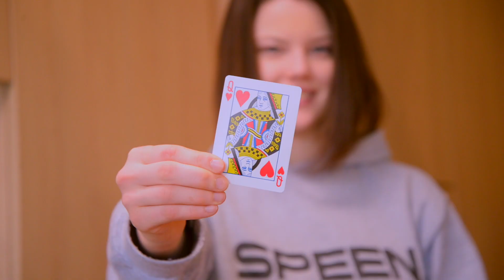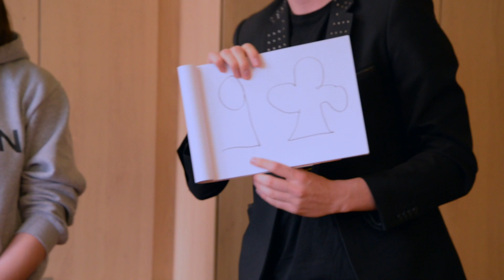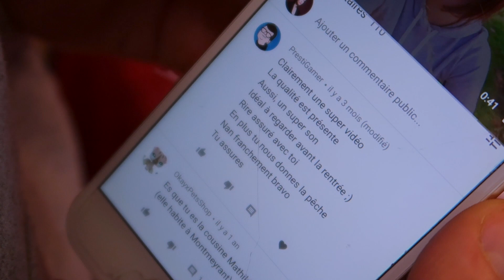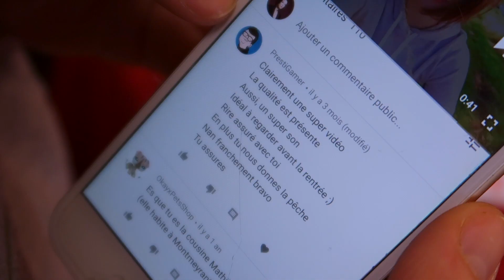CE MAGICIEN M'IMPRESSIONNE !! | UN TOUR AVEC MA CHAINE YOUTUBE - Claire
Dans cette vidéo PrestiGamer le magicien doit m'impressionner avec ces tour de magie, et notamment un tour spécial avec ma chaine youtube.

Claire

S N A P C H A T : claire_youtube